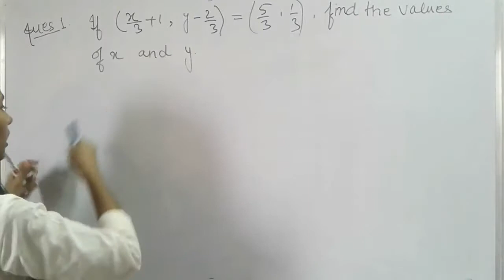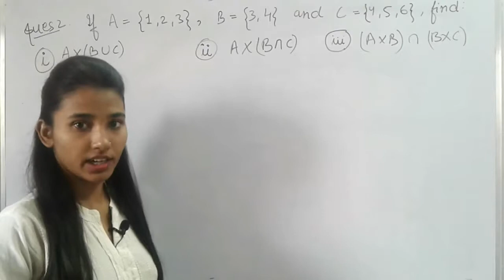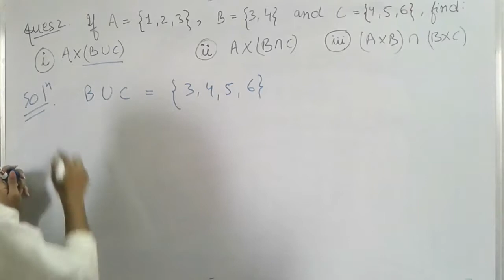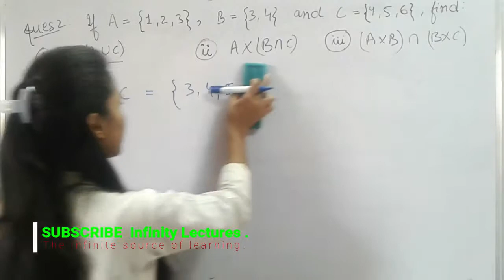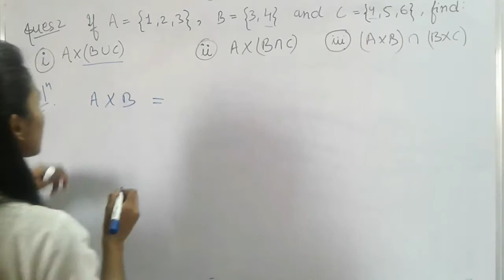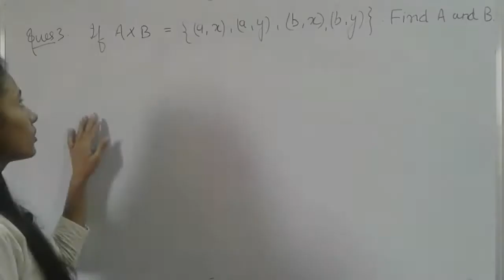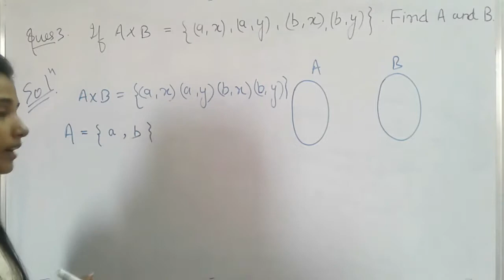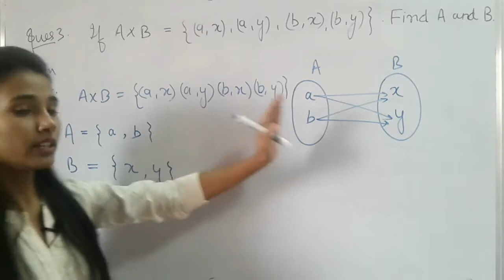Questions on Cartesian products, Relations and Functions Class 11, Part 2